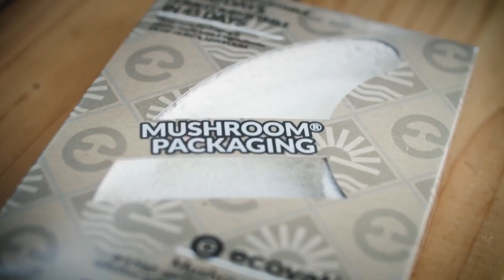Snowboarding & Sustainability! A New Earth Project Joins Forces with Natural Selection Tour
A New Earth Project is excited to announce that we've joined forces with Natural Selection Tour as a sustainable solutions partner. Our mission to rid the world’s oceans, lakes, and rivers of plastic pollution aligns perfectly with Natural Selection’s mission to celebrate Mother Nature.